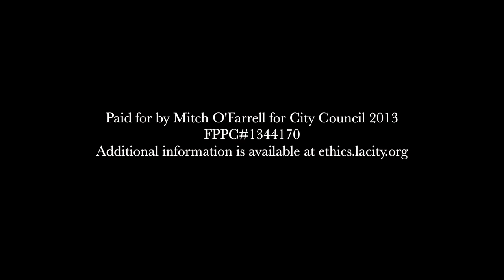Mitch O'Farrell: Echo Park: Glendale Blvd Traffic Management (Improved Sound!)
I worked with City departments, the community of Echo Park, and a local congressional representative's office to make badly needed improvements for pedestrian safety and traffic flow, while at the same time creating jobs with this public infrastructure project.